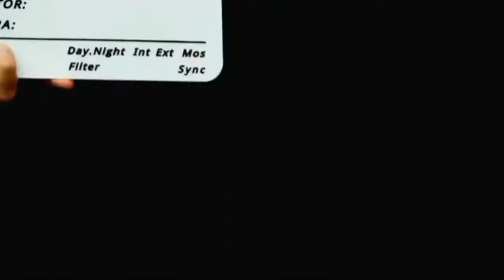Binignit (Bisaya Recipe) | Chief Tso Poldo Style ~ Feb&Jake Vlogs